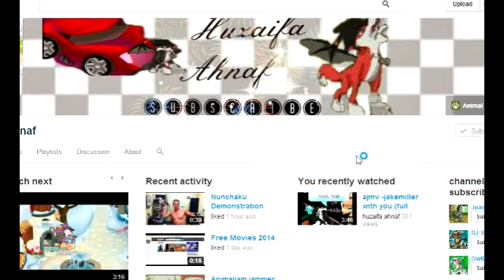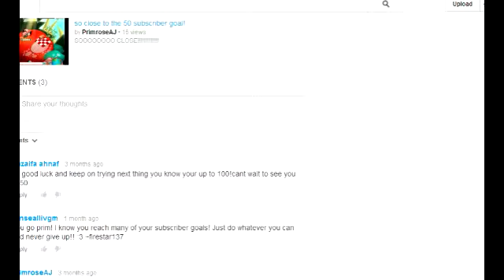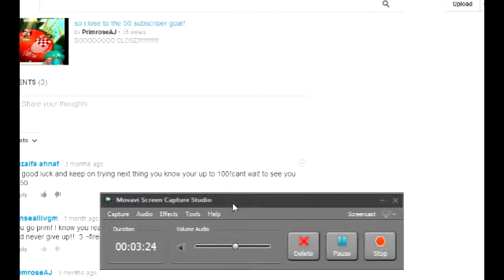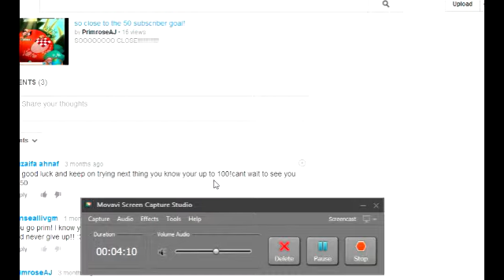100 SUBERZ GIVEAWAY!!!!! (closed!!!)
THANK YOU FOR 100 SUBERZ! LUV U!